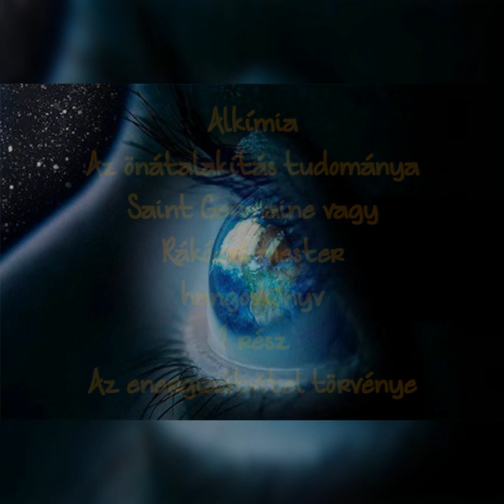Saint Germaine -Rákóczi mester - "Szellemi" Alkímia hangoskönyv 1.rész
Az energiaátvitel törvénye
Zenerészlet-
Morning Whisper
Peder B. Helland
SZERZŐ
Mark L. Prophet
Elizabeth Clare Prophet
SZERKESZTŐ
Bokross Mari
FORDÍTÓ
Miklódy Erika